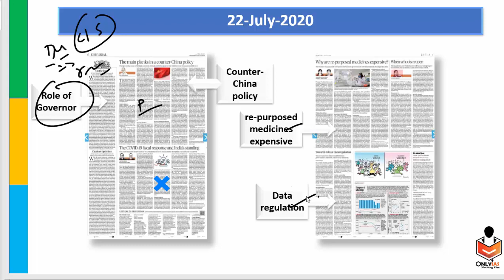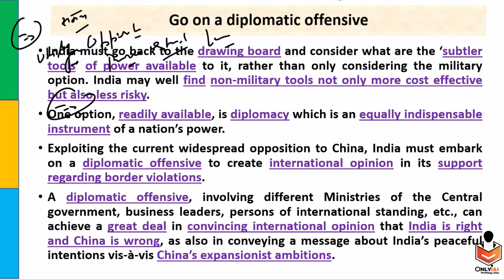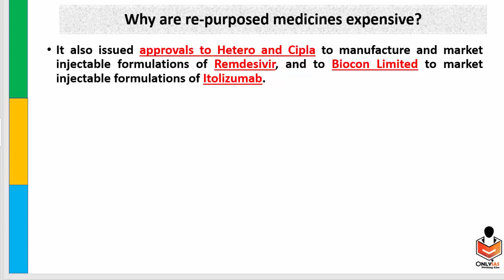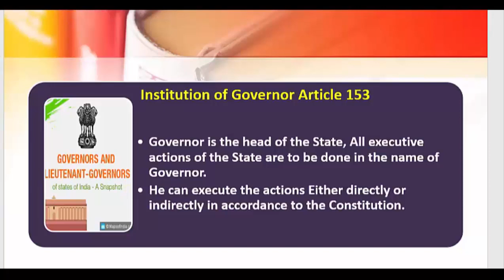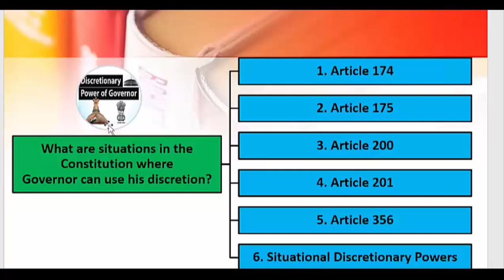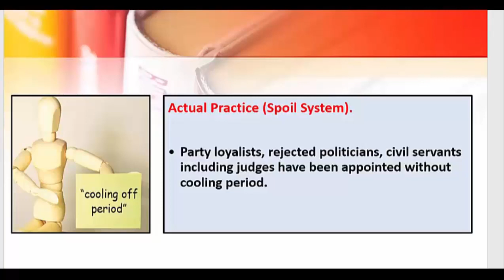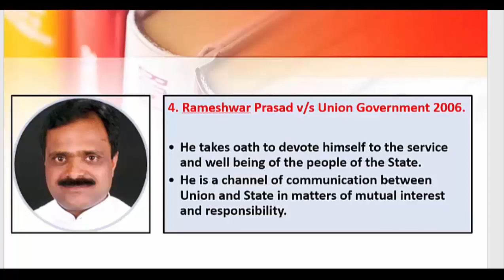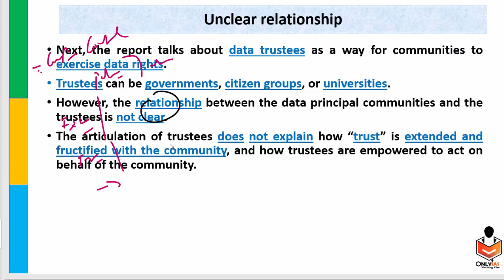22 July, 2020 Onlyias Editorial discussion